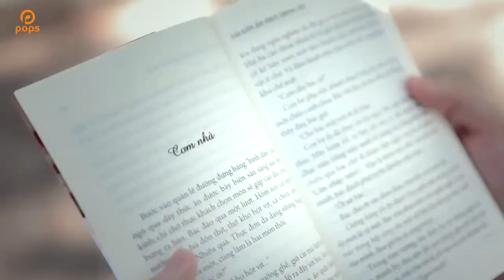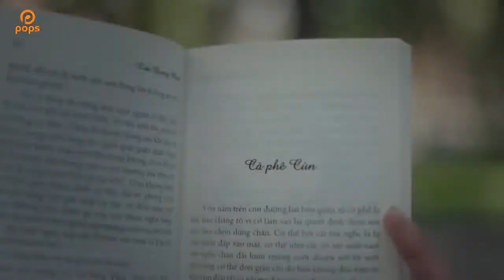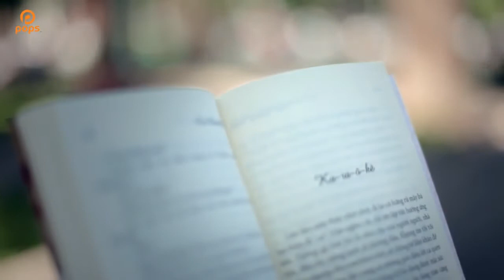MV CỦA TÔI : TERROR PRODUCTION - SÀI GÒN ẨM THỰC TRONG TÔI [FULL HD]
Với format hoàn toàn mới và mang tính thực tế cao, MV của tôi sẽ là nơi các bạn trẻ đam mê lĩnh vực điện ảnh có cơ hội được thể hiện khả năng của mình qua các video clip ca nhạc do chính các bạn tự làm từ đầu đến cuối.
Xuất phát từ xu hướng và sở thích hiện nay của nhiều bạn trẻ là làm những clip ca nhạc, phim ngắn hay video mang đậm dấu ấn cá nhân, MV của tôi được xây dựng với format hoàn toàn mới.
Khác với những chương trình trò chơi truyền hình dành cho sinh viên trước đây, MV của tôi đề cao tính tự chủ của người chơi khi họ phải tự tổ chức sản xuất một video clip ca nhạc. Từ khâu lên ý tưởng, kịch bản, quay, dựng hoàn thiện và diễn xuất. Trong vòng 5 ngày kể từ khi biết đề bài các đội sẽ phải hoàn thành MV của mình và gửi về cho chương trình.
Không chỉ bó hẹp ở một địa điểm là Hà Nội, MV của tôi còn lan toả đến các đội chơi ở thành phố khác như Đà Nẵng, TP. Hồ Chí Minh. Các đội chơi này sẽ được thực hiện MV của mình ngay tại địa phương.